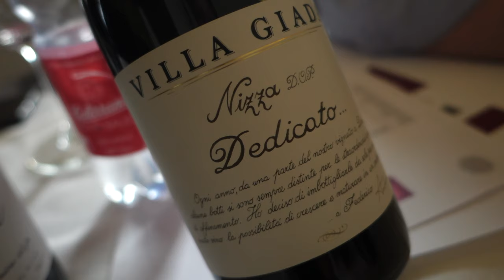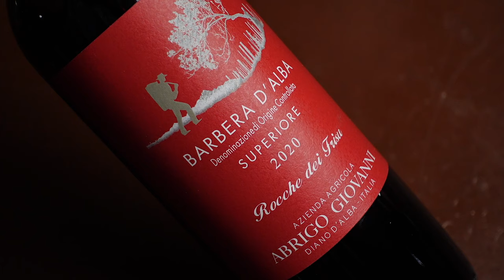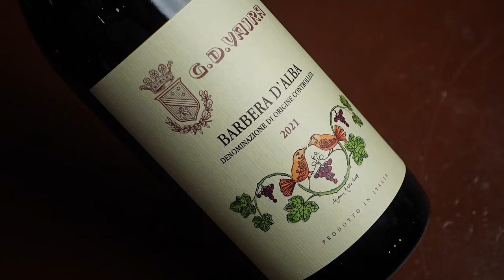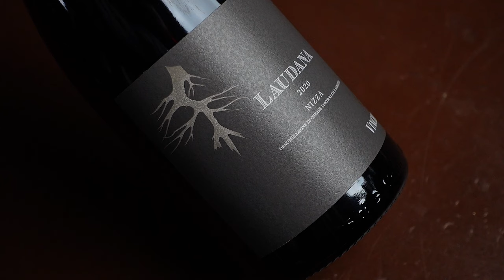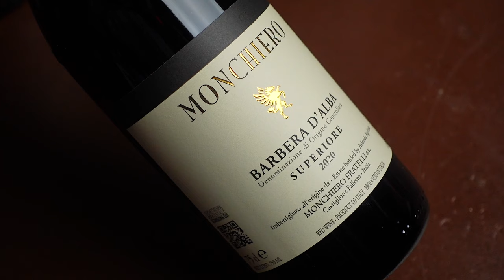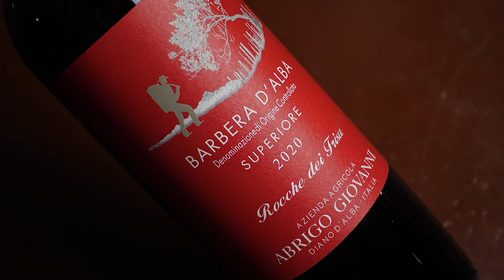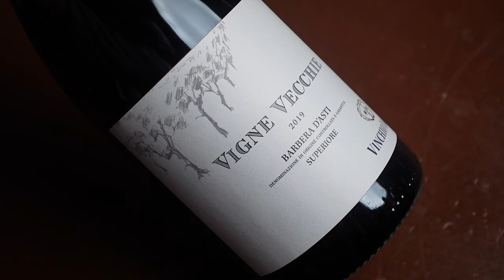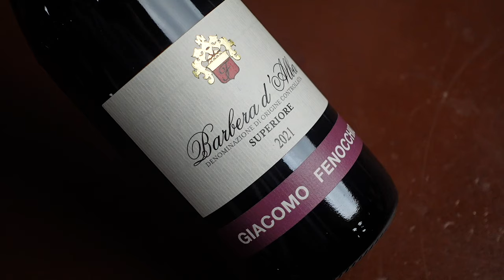BARBERA is Delicious, Food-Friendly, and AFFORDABLE!!!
Barbera is one if the mostly commonly planted red wine grapes in Italy. Hailing from Piemonte, wines made from Barbera offer great value for money. Learn more in this blind tasting.

🍷 Riedel Pinot Noir Performance Wine Glass

🥂 Wines featured in this episode:
La Raia Piemonte Barbera 2022
Abrigo Giovanni Barbera d’Alba Superiore 2020
Adriano Marco e Vittoria Barbera d’Alba Superiore 2019
Monchiero Barbera d’Alba Superiore 2020
Vinchio Vaglio Serra Laudana Nizza 2020
Vinchio Vaglio Serra Vigna Vecchie Barbera d’Asti Superiore 2019
Giacomo Fenocchio Barbera d’Alba Superiore 2021

00:00 Barbera Red Wines
02:20 Blind Tasting BARBERA